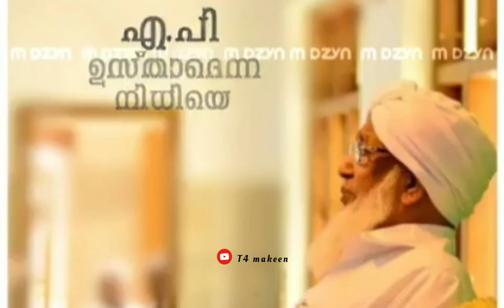Kanthapuram ap usthad super status song |sulthanul ulama status |t4 makeen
Islamic status for whatsapp ap usthad whatsapp status islamic status islamic songs ap usthad songs apusthad sulthanul ulama whatsapp status qamarul ulama whatsapp status qamarululama kanthapuram usthad whatsapp status